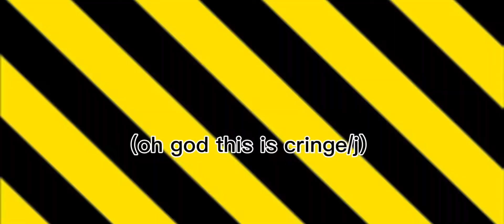I FORGOT TO POST THIS!!?!!?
making videos to mark important days of the year 🤩🤩🤩